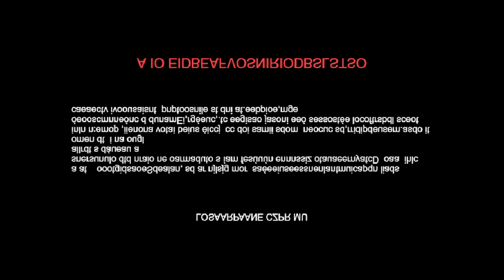Vampire Survivors - Cap.24 - Porta el inmortal y desbloqueamos a la muerte